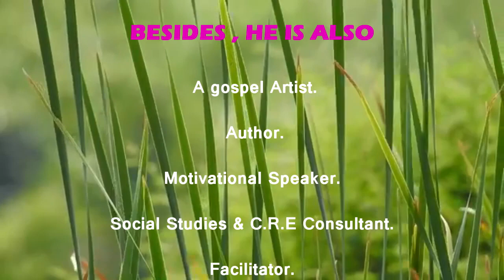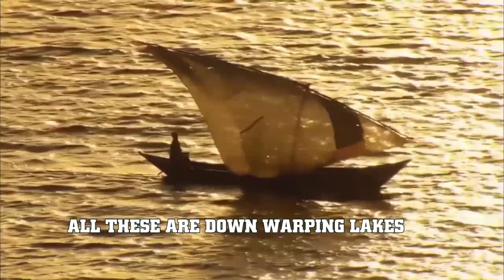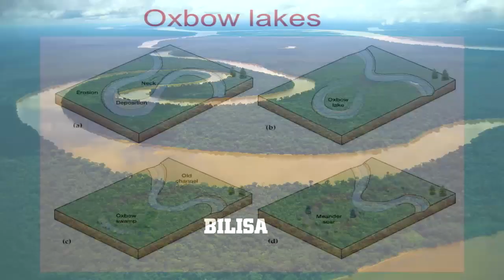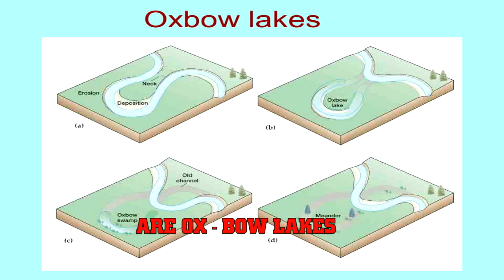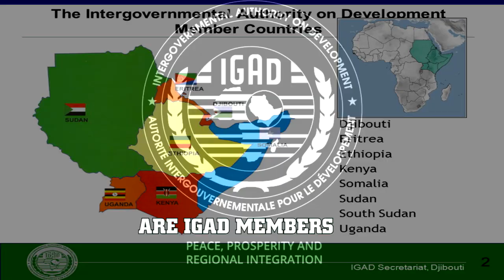SOCIAL STUDIES SONGS FOR CBC GRADE 6 - KOMANDOO